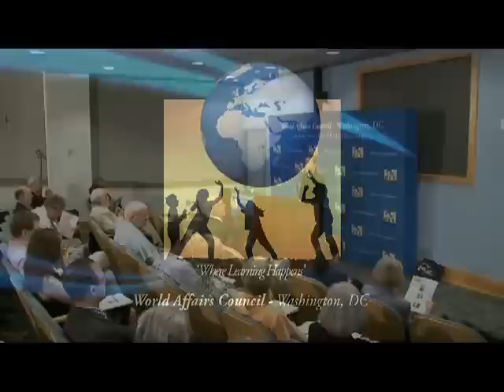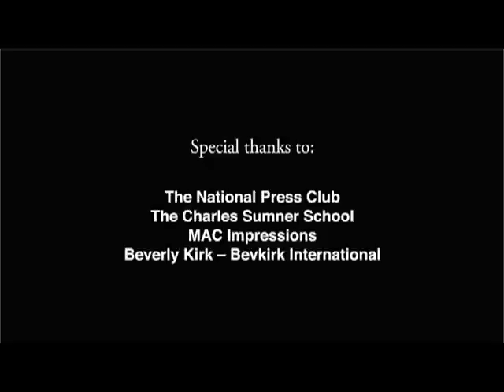"World Affairs TODAY: Season 2, Episode 9: Robin Wright"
Author Series: "Rock the Casbah: Rage and Rebellion Across the Islamic World".

Acclaimed author, journalist and foreign affairs analyst Robin Wright tells the personal stories behind the rejection of autocrats and extremists throughout the Muslim world.